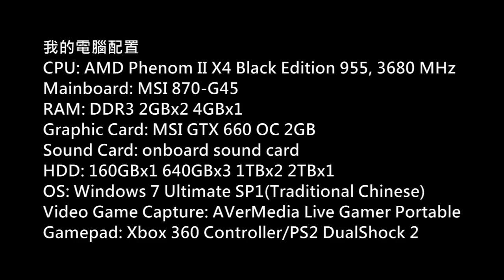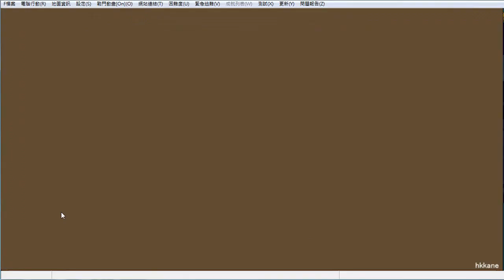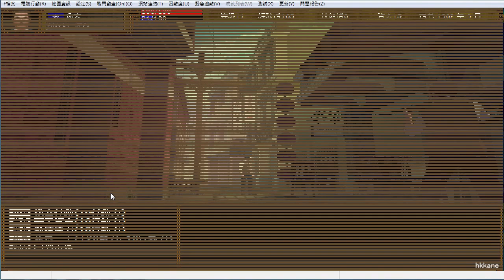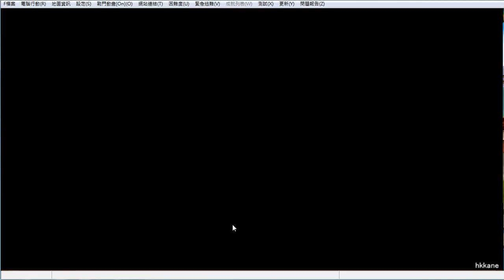中山立志傳 Gameplay Part.3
Game: 中山立志傳
Platform: PC
Gamer: hkkane
Gameplay Date: 13 March 2014
Gameplay Part.3
Note: /